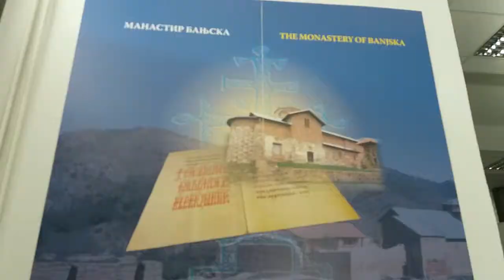Hor OS Leposavic-Ko udara tako pozno